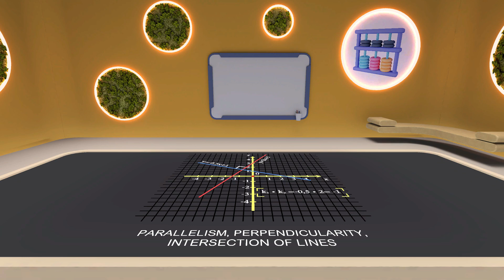Parallelism, perpendicularity, intersection of lines AR/3D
In the world of AR, discover fantastic opportunities to learn geometry! Draw your lines through the virtual space and explore their relationship. Do they meet in an infernal dance of intersection, or do they march in parallel in their own worlds? Open the door to the fascinating world of geometry with AR! We invite you to discover this unique experiment in our system and start your exploration.

👉 You can also experience the benefits of the system yourself by creating your own personal space in AR Book

👉 And on the Content Market, there are previews of training materials available, which you can use in the “AR Book+” section of the system